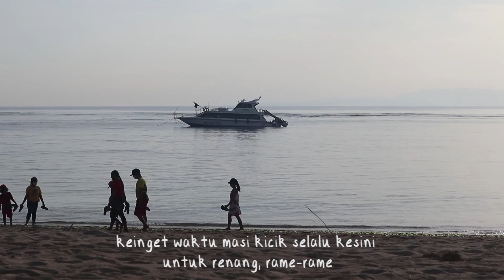WHAT'S GOING ON WHEN YOU’RE ALONE IN THE BEACH? - A DAY IN MY LIFE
Haloo ketemu lagi!!!
Bali kan terkenal banget sama pantainya ya, ada pantai apa aja sih selain pantai Kuta?
pantai Jimbaran, pantai Nusa Dua (banyak banget, hampir semua jadi favoriteku hehe), pantai Tanah Lot, Double six seminyak, green bowl beach, Nusa penida, Nyang-nyang beach, Gunung payung, sawangan, virgin beach, sanur, dan masih banyaaaak banget pantai-pantai di bali.
Oh ya, aku juga lagi di pantai loh!
tebak aku di pantai mana hehehehehehe